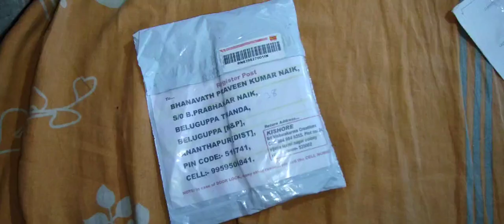my id card -2022-24 B.Praveen kumar Naik ☎️ 9959506841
ఈ రొజు పోస్ట్ ద్వారా పంపించారు నాకు..
TDP Membership card...
మీరు registration చేయించుకున్నారా...?

లేకపోతే వెంటనే  WhatsApp చేయండి...

 మీకు registration లేక renewal చేసి, PVC card, holder, మెడలో వేసుకునే lanyard లను మంచి క్వాలిటీ తో తయారు చేసి, ఇండియా మొత్తం మీద ఎక్కడికైనా నేరుగా మీ అడ్రెస్స్ కు పంపిస్తాను...

దయచేసి WhatsApp మాత్రమే చేయండి...